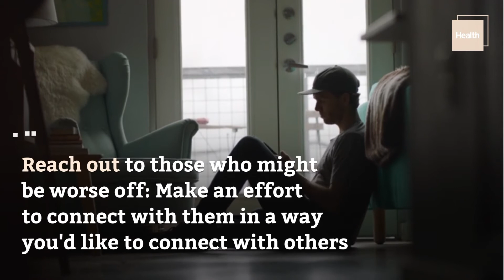How to Make Sure Social Distancing and Self-Isolation Don't Hurt Your Mental Health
6 ways to fight feeling depressed and lonely as the coronavirus pandemic goes on.

What might have seemed unfathomable a week ago, when we were talking about how to effectively wash our hands, is happening in America. Cities are going on lockdown. Bars and restaurants have shuttered in-house dining. Movie theaters are closed. Airlines are seeing huge dips in travel. Sports leagues are canceling their seasons. Weddings are being canceled.

We’re isolating, part of a global “social distancing” movement to slow the spread of coronavirus and give hospitals a chance to treat the sick. For at least 15 days, top health experts are asking us to avoid social gatherings of 10 or more, work from home if at all possible, and stay home entirely if you’re sick or in a high-risk group.

Of course, we have to protect one another, avoid voluntary gatherings, and stay at least six feet apart. But there’s a reason to be concerned for our mental health. “Because social contact is such a fundamental human need, we suffer both mentally and physically without it,” Jud Brewer, MD, PhD, a neuroscientist, addiction psychiatrist, and an associate professor of behavioral and social sciences at Brown University School of Public Health, tells Health.
Of course, there’s a difference between isolation and loneliness, which is especially important to emphasize now while we’re social distancing. “Isolation is the physical separation from other people, while loneliness is an emotional state of feeling alone or separated,” says Brewer. “The two are tightly associated but not the same thing. Loneliness is strongly associated with high blood pressure, sleep disturbances, immune stress responses, and declining cognition. From a mental health perspective, we see much more depression and anxiety among the lonely.”

Those with anxiety may feel particularly vulnerable as the world seems to be entering uncertain times. “Many people are not used to being alone,” Tara Well, PhD, an associate professor in the Department of Psychology at Columbia University’s Barnard College, tells Health. Even introverts feel this, she notes.

Those with depression may also be vulnerable while physical distancing, Art Markman, PhD, a professor of psychology at the University of Texas, Austin, tells Health. “One of the biggest risks, particularly at a time like this, there’s a tendency to get lost in negative thinking.” Markman says there’s no way to stop the cycle when you can’t verbalize your fears and be checked by others. “For people who are prone to depression who want to isolate, it boosts your mood to be around other people," he adds. "You can find yourself, not only spiraling into negative thoughts, but feeling very closed in.”

The goal of social distancing these days is to be separated, but not lonely. Here are some ways to do it.